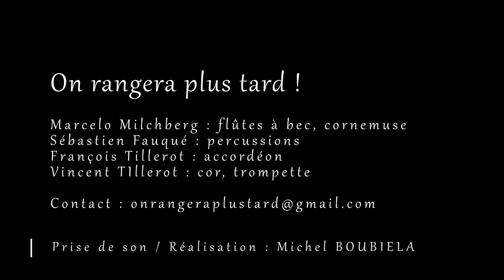Content de te revoir (Marcelo Milchberg) / Papaye (François Tillerot) - scottishes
Du bois, du cuivre, des lames d'acier et des peaux tendues pour vibrer... Avec leurs instruments, ils ont apporté dans leurs bagages des musiques cueillies au gré des paysages, de l'Amérique du sud à l'Europe de l'est, des airs puisés dans leurs racines, des mélodies de leur composition.
Ils ont tissé tout cela au service de la danse, l'ont orné patiemment de couleurs chatoyantes et de variations envoûtantes.
Danses de couple et danses en cercle, danses du centre France, du Morvan, de Bretagne, airs traditionnels ou mélodies originales... le souffle d'une flûte, la profondeur d'un cor, l'harmonie d'un accordéon et l'énergie des percussions construisent un paysage unique qui vous invitera au bout de la nuit.
En route pour le voyage, et ne vous inquiétez pas : "on rangera plus tard !"
Sébastien Fauqué : percussions
Marcelo Milchberg : flûtes à bec et cornemuse
François Tillerot : accordéon
Vincent Tillerot : cor, trompette